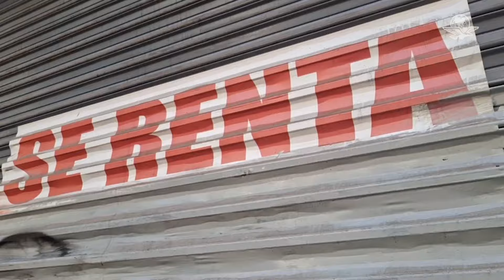Tras marcha del 2 de Octubre comercios del Centro Histórico amanecen destrozados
Comercios del Centro Histórico amanecieron con falta de letreros que a golpes fueron retirados. Locatarios subieron sus cortinas e hicieron el recuento de los daños